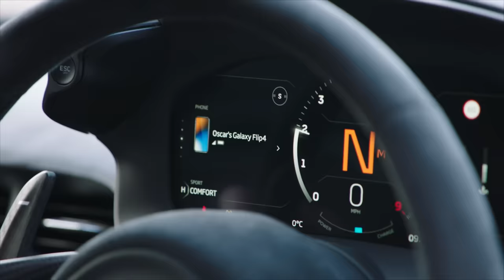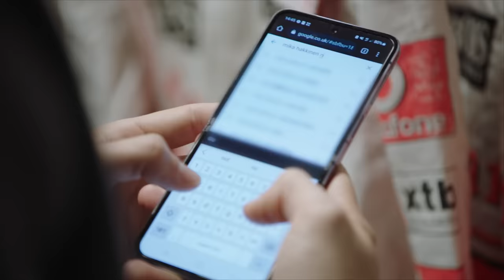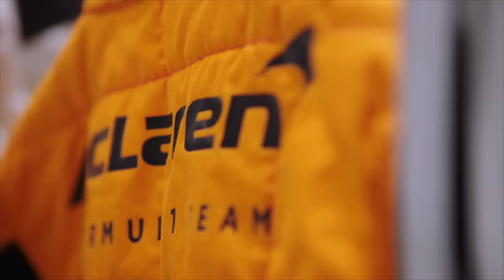Searching for... Oscar Piastri's First Day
Watch the McLaren Team Launch exclusively on YouTube on 13 February.